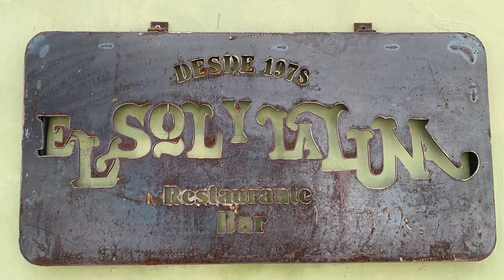José Esteban Martinez - Exposición en Oaxaca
"De tanto querer se me decoloró el alma" es el título de la más reciente exposición del artista plástico fresnillense.

Más de Pedro Pablo Rodríguez:
INFERNO, una historia de vampiros.